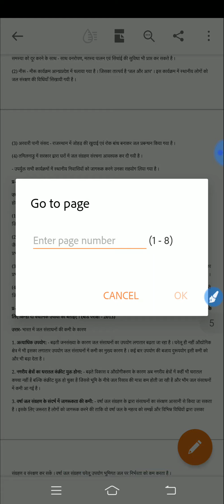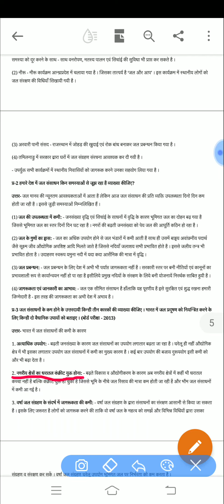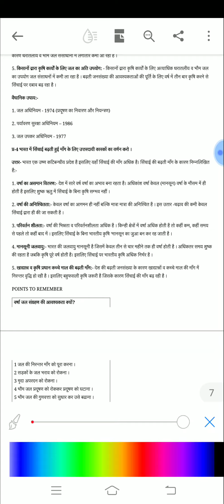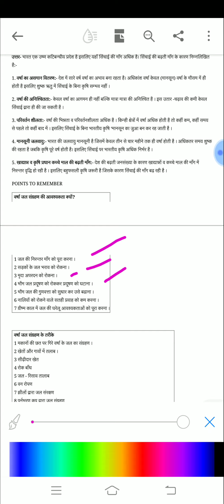Geography 12th chapter 6